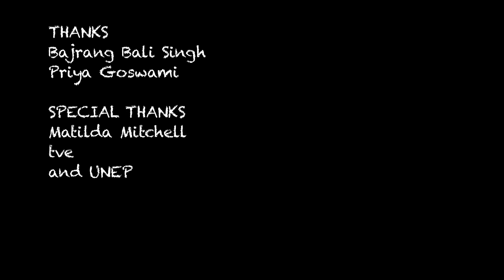tvebiomovies 2011 - Recharge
This film is shortlisted for the tvebiomovies 2011 film competition. The winning film will have the most views and so, if you like this, share it with others! The deadline is 1 February 2012. Inspiring change for the environment.